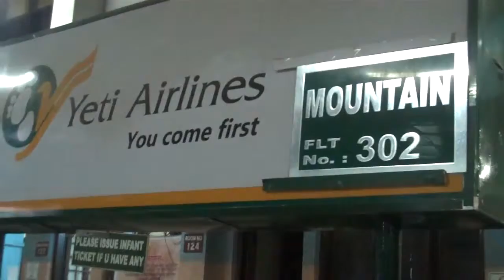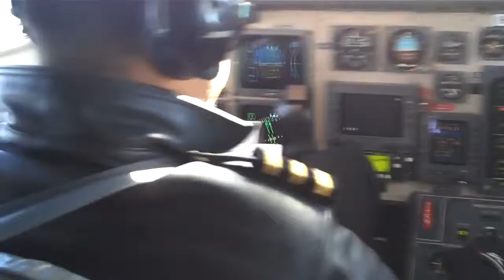2014 1206 Nepal Mt Everest Flight